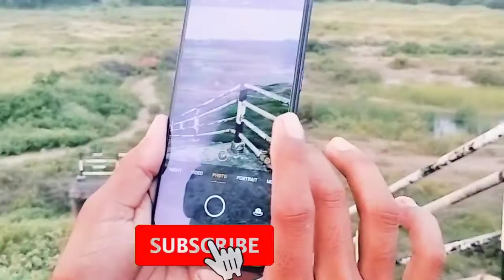Realme 5 Mobile Review ll realme5 Realme Mobile Review